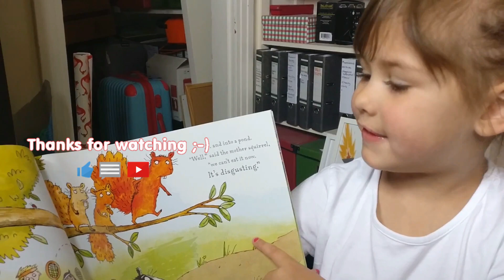CONQUERING THE FORT! | Fort Douglas, Dalkeith Country Park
Scarlett heads to Fort Douglas at Dalkeith Country Park Estate, for some energetic fun in the beautiful outdoors.

This is a recommendation, not a paid advertisement.

MUSIC